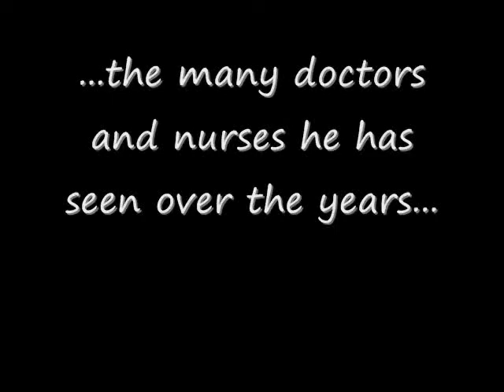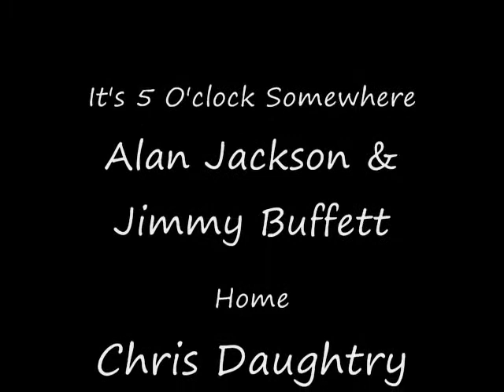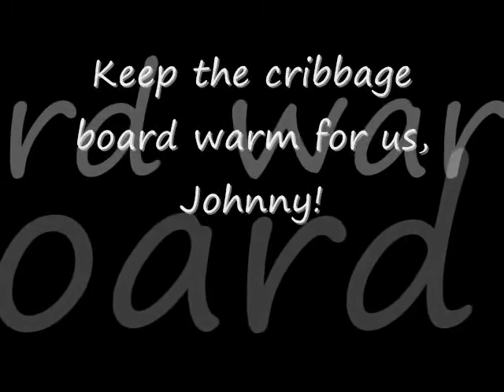Tribute to John S. "BamBam" Andrews Pt. 3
memorial; apparently i couldn't use the song "It's 5 O'clock Somewhere" ... on youtube, so therefore, I lost all of MY song selection for the final part of my video... If I wanted any sound for this last part, I had to either re-do the whole damn video or do the audio swap. since my computer crashed, I haven't been able to re-do the video yet :(